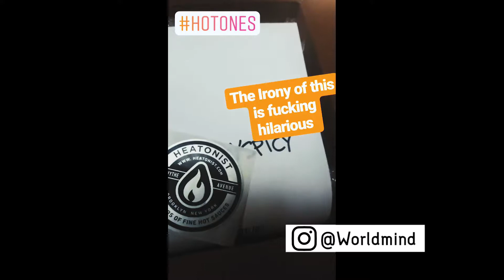I got my Hot Ones while watching Hot Ones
While watching today's newest episode of Hot Ones featuring Logic

I got a knock on my door and it was my delivery of my Hot Ones Sauces. so naturally I had to make a video of me testing the sauces for the first time ever.

Footage Used:

The Tick owned by FOX Entertainment

Hot Ones owned by COMPLEX Entertainment